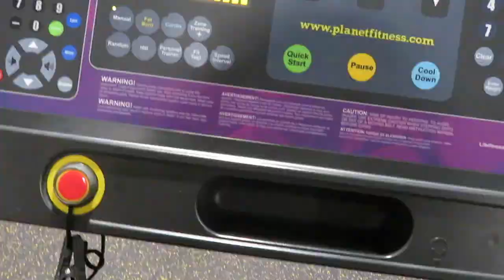My dog ate my little brothers hamster!!!!